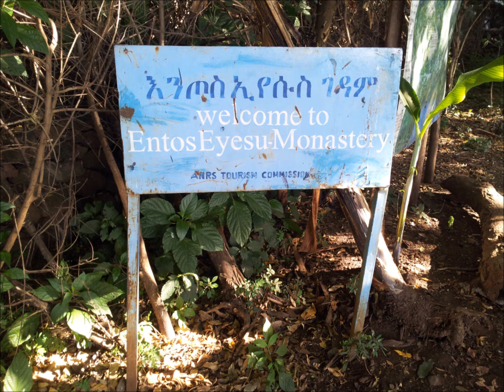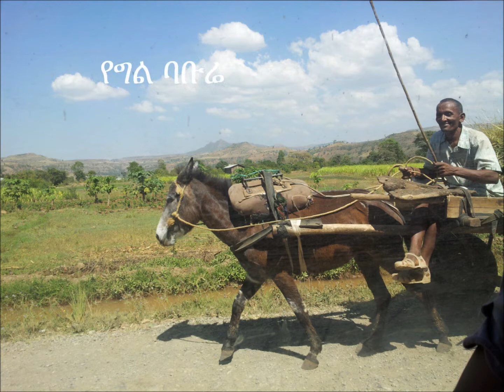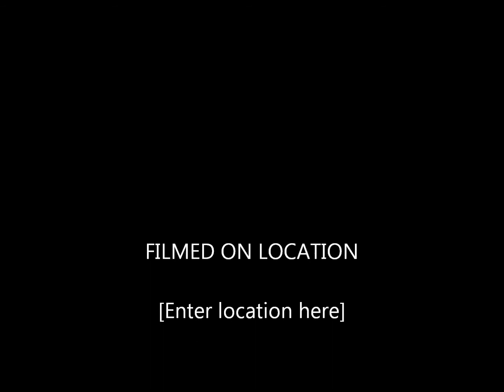እህህ ነው እንጂ | Ethiopian Instrumental Music | Lake Tana | የባህር ዳር፣ ጣና ሃይቅ እና አካባቢው ፎቶዎች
የተለያዩ የአማርኛ ግጥሞችን፣ ጽሁፎችን፣ ዜማዎችን እና ዘገባዎችን ለወዳጅ ዘመዶቻችን እናቀርባለን። ቻናላችንን በመቀላቀል ቤተሰብ እንሁን!
We deliver different Amharic poems, articles, music and news.